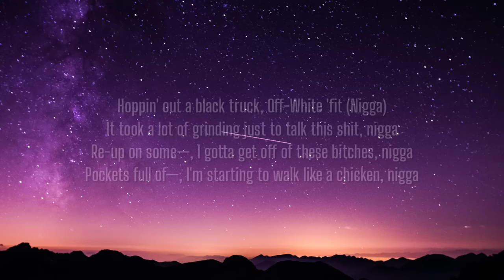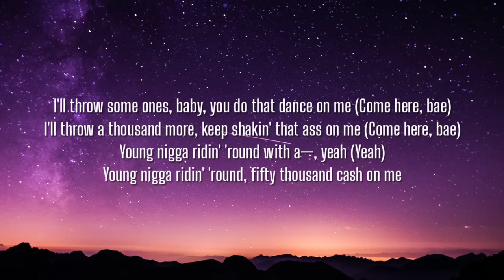BossMan Dlow - Talk My Shit (Lyrics)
Lyrics:

[Intro]
(Damn)
Nigga
Nigga
Yeah (Big Za)
Pussy (Big Za), nigga
Yeah

[Chorus]
Diamonds on me dancing (Nigga), pinky ring full of crystals, bae
Big Za all in the building, come and take a picture, bae (Za)
Young nigga poppin' shit, you know I'm that nigga, bae (Yeah)
Wrist piece on bling-blaow, neck piece on blizzard, bae (Bling)
I'll throw some ones, baby, you do that dance on me (Come here, bae)
I'll throw a thousand more, keep shakin' that ass on me (Come here, bae)
Young nigga ridin' 'round with a—, yeah (Yeah)
Young nigga ridin' 'round, fifty thousand cash on me

[Verse]
Hoppin' out a black truck, Off-White 'fit (Nigga)
It took a lot of grinding just to talk this shit, nigga
Re-up on some—, I gotta get off of these bitches, nigga
Pockets full of—, I'm starting to walk like a chicken, nigga
Speed limit is twenty-five, got caught doing sixty, nigga
Fifteen hundred on Balenciagas, it cost just to kick it, nigga
I'm that nigga, bae, I feel myself (I feel myself)
I'm driving this bitch like I wanna kill myself (Yoom)